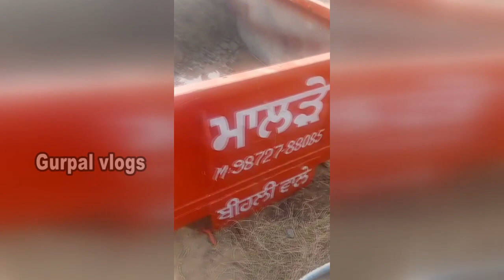Boring karne ke liye new weight clamp - cartoon boring gadi - borewell Drilling without water check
Thanks